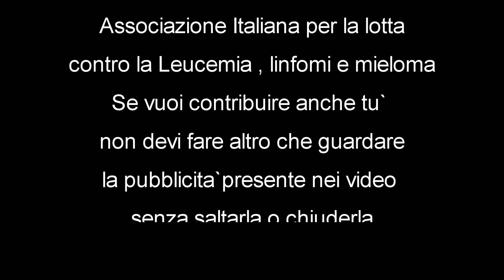[Battlefield 4] Cambia Tutto || Gameplay Ita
▂ ▃ ▄ ▅ ▆ ▇ █ Leggi e`Importante █ ▇ ▆ ▅ ▄ ▃ ▂

Ciao Raga, ho deciso che tutto il ricavato economico della mia PartnerShip , sara`devoluto in Donazione ad una Onlus.
Avendo un familiare colpito da Leucemia, ho scelto la  A.I.L. ,
"Associazione Italiana contro le Leucemie-linfomi e mieloma" . Aiutatemi a Donare sempre di piu`guardando i miei video, condividendoli, mettendo un like e facendo conoscere ad altri il Canale , non saltate la Pubblicita`che c`e ` nei video, ma guardatela tutta, e`solo grazie a quella che i video vengono monetizzati e mi permettono di aumentare i fondi da Donare .
Entrate nel mio Gruppo Facebook ed avrete tutte le prove .
Grazie per il vostro contributo , assieme possiamo fare molto !

Se invece volete Donare di persona, potete farlo dal link qui sotto